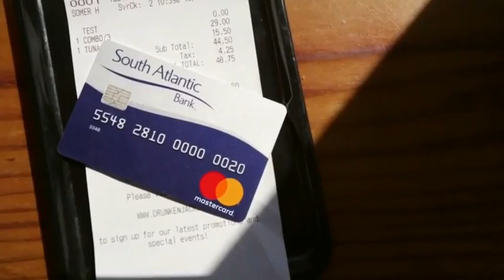2021 NCAA Baseball North Carolina A&T vs The Citadel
March 5, 2021 NCAA Baseball North Carolina A&T Aggies vs  The Citadel Bulldogs in the first game of a three game weekend series. The game was streamed on ESPN+ and I do not monetize or own the rights to the game.